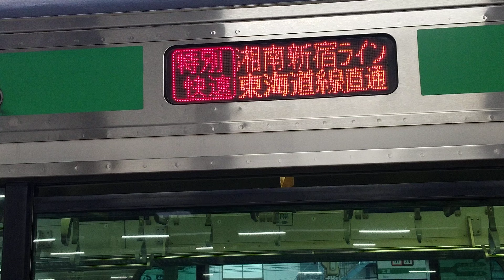E231系1000番台+E233系3000番台(K-22)川崎重工機器更新横コツ湘南新宿ライン東海道線直通特別快速小田原行大宮駅到着&発車メロディーWaterCrown